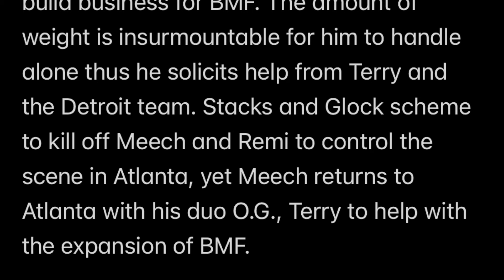BMF Season 3 Episode 4 Preview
This video provides the synopsis for BMF season 3, episode 4.

Current Shows:
Powerbook IV: Force Season 2 (September 1)

Upcoming Schedule:
Powerbook III: Raising Kanan Season 3- December 1, 2023
BMF Season 3: March 1, 2024

7,970
Milestones:
25k-
75k-
100k-